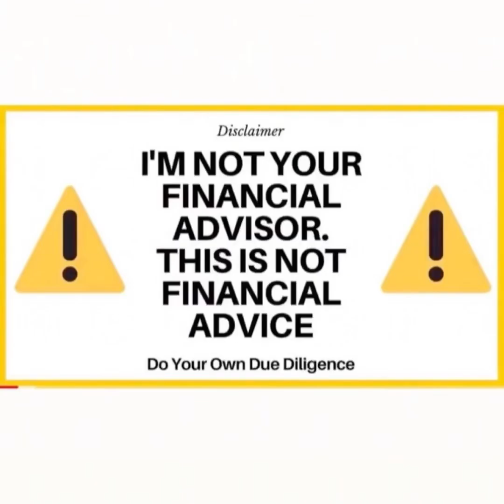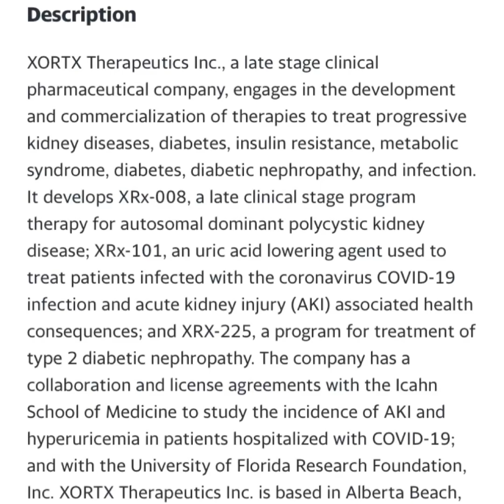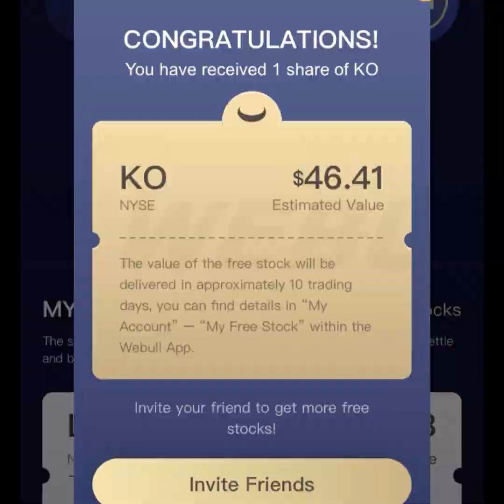Fire Friday 2 Stocks To Buy Now! 10/20/2024 Webull Robinhood Trading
SUNDAY$TALK LIST

SUNDAY$TALK LIST Stocks to Buy Now! Dave$play Webull Robinhood Trading 12/13/2020 AMC YS RETO XRTX HUBC AAPL